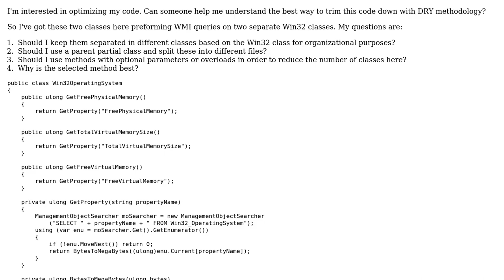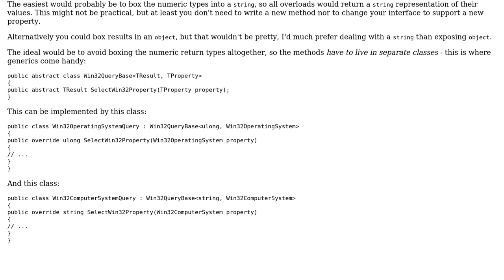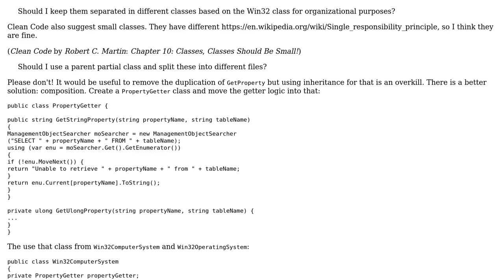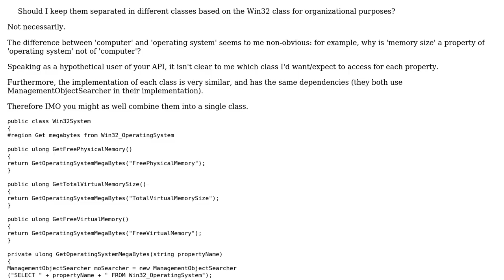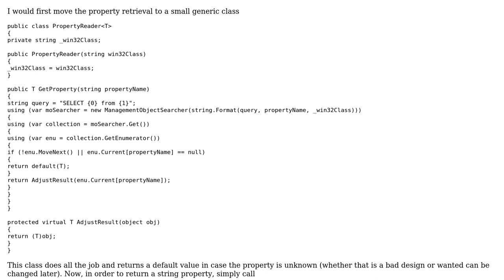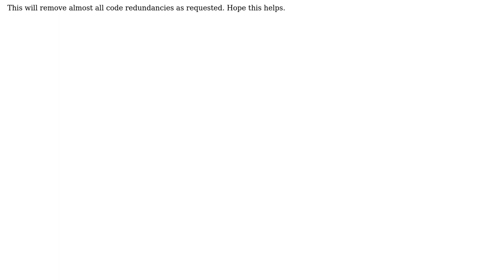Class Seperation vs Polymorphism (4 Solutions!!)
Class Seperation vs Polymorphism

With thanks & praise to God, and with thanks to the many people who have made this project possible! | Content (except music & images) licensed under CC BY-SA | Music | Images & others | With thanks to user palacsint user Mathieu Guindon user Gabriel W user ChrisW user alzaimar and the Stack Exchange Network Trademarks are property of their respective owners. You are responsible for your own actions.